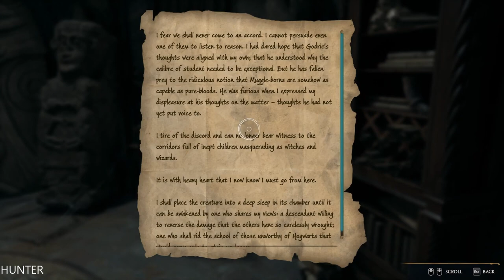HOGWARTS LEGACY Gameplay Walkthrough Part 46 LETS PLAY (1080p60FPS)